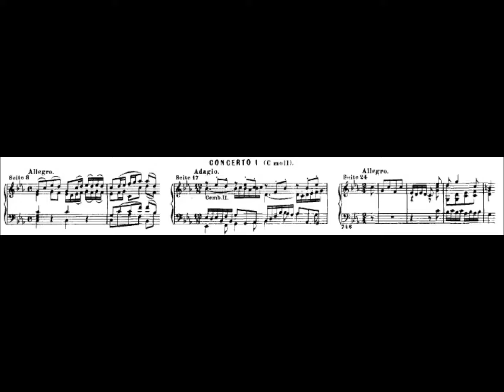Rainer Noll dirigiert das Doppelkonzert c-moll BWV 1060 für Oboe, Violine, Str. und Bc live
Rainer Noll dirigiert das Doppelkonzert c-moll BWV 1060R für Oboe, Violine, Streicher und Basso Continuo (Ad-Hoc-Ensemble) von Johann Sebastian Bach (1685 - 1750) - Live-Mitschnitt des Konzertes am 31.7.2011 zum 261. Todestag von Johann Sebastian Bach in St. Martin Kelsterbach:

0:00 Allegro
5:15 Adagio
9:50 Allegro

Bei diesem Werk  handelt es sich um die Rekonstruktion (R) eines verschollenen Konzertes für Oboe, Violine, Streicher und Basso Continuo wohl aus der Köthener Zeit, das Bach als Vorlage für sein um 1736 entstandenes Konzert c–moll für zwei Cembali und Orchester BWV 1060 gedient hat, das er für seine Konzerte im Zimmermannschen Caffeehaus in Leipzig brauchte. Hier erklingt die rekonstruierte Fassung von Wilfried Fischer von 1970.